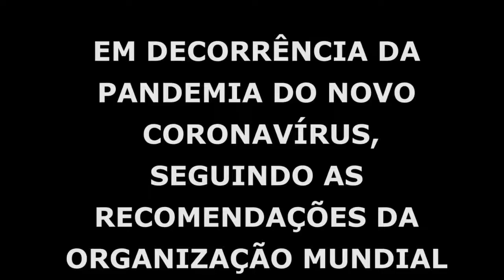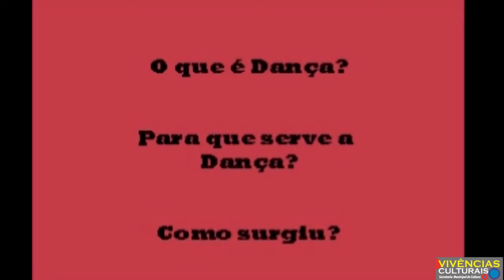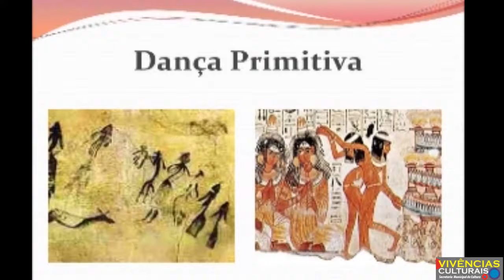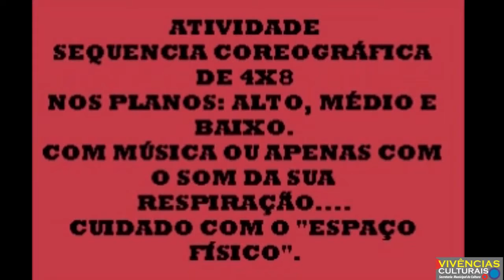Vivências Culturais: Sobre a Dança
VivênciasCulturais - Neste vídeo, a professora de dança Adriana Patrício esclarece algumas questões importantes sobre a dança.

Esse vídeo é uma continuidade das aulas presenciais que, por conta da pandemia do novo coronavírus, migraram para a plataforma digital.